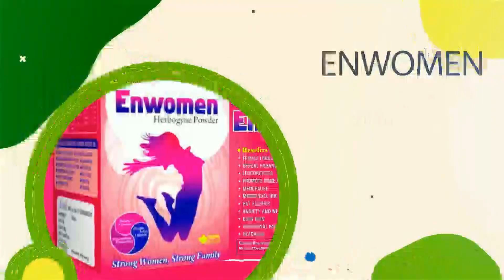25Mar | Prime News | Kashmir Files aur Modi Ji Ki Kejriwal ne Assembely me Dhajjiyan Udayi